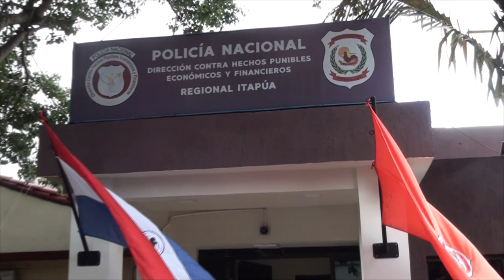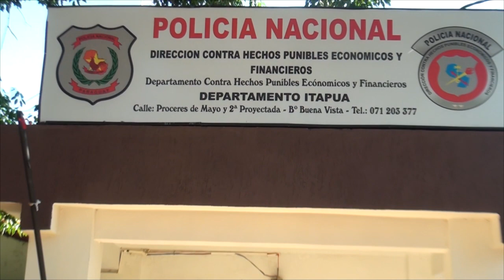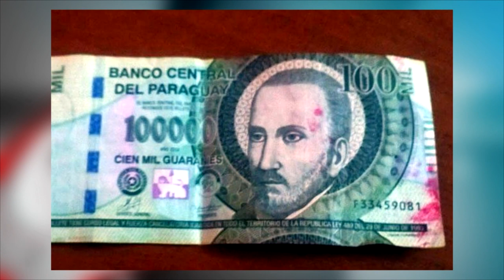Preocupante incidente en cajero automático del BNF de la Costanera de Encarnación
Un cajero automático del BNF de la Costanera de Encarnación emitió billetes manchados con tintas de seguridad, generando preocupación.